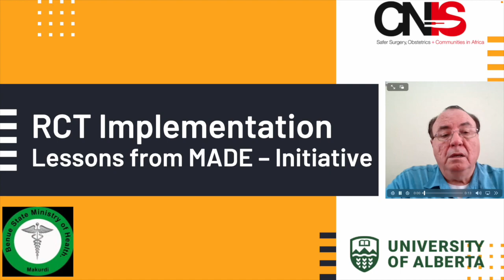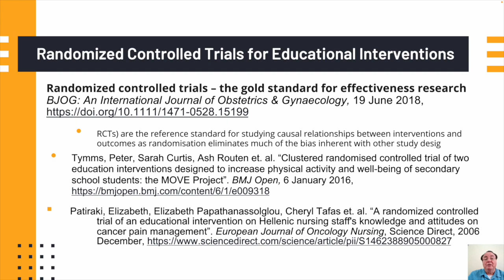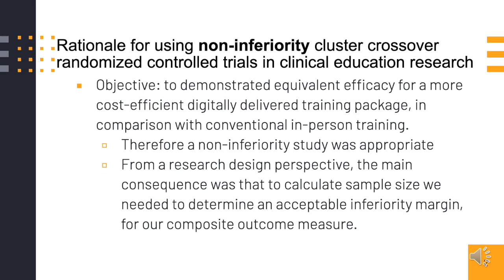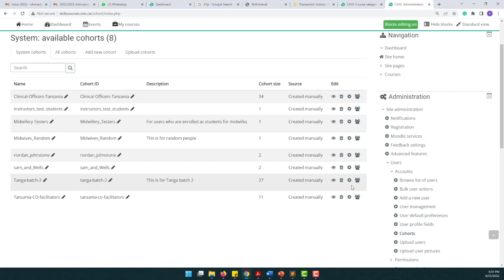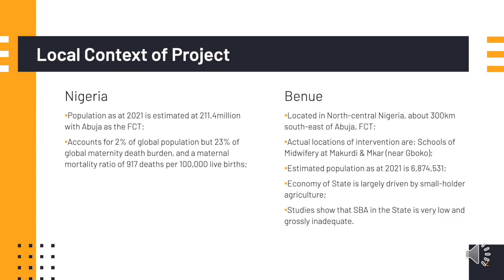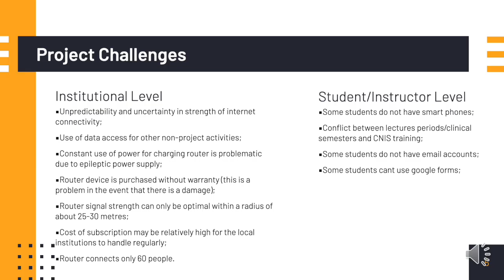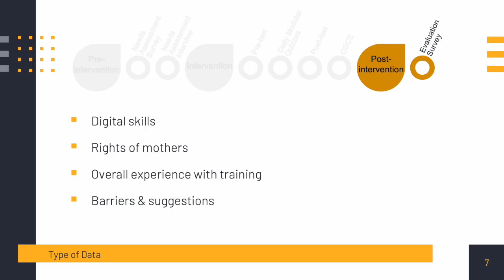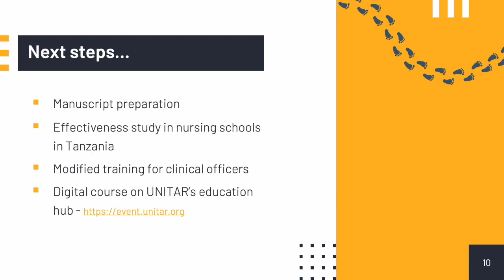BRT 2022 Post Conference Workshop